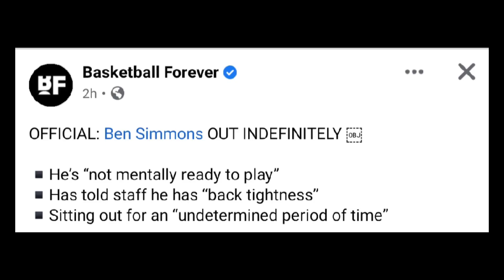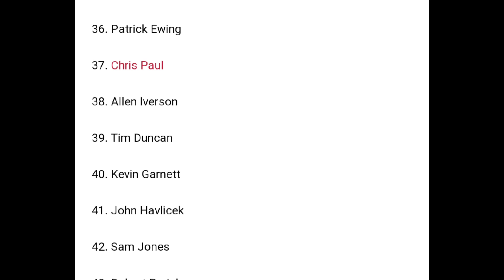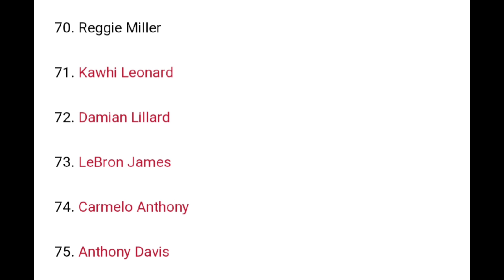Klay Thompson MASAMA ang loob sa NBA? Simmons NAGPAPALUSOT na. Barnes gumawa ng KASAYSAYAN.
Klay Thompson MASAMA ang loob! Ben Simmons NAGPAPALUSOT na. Barnes gumawa ng KASAYSAYAN.